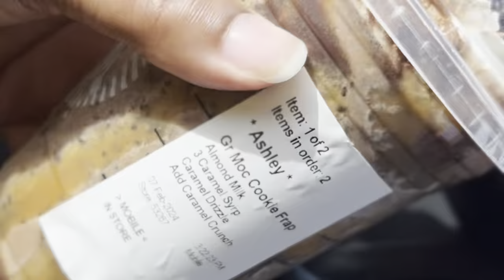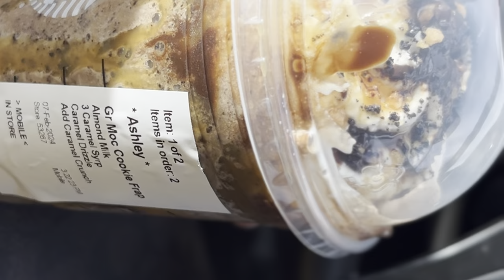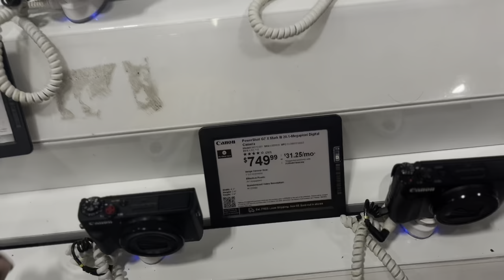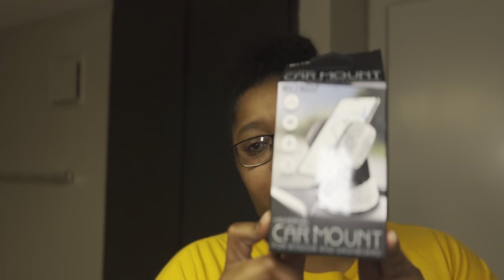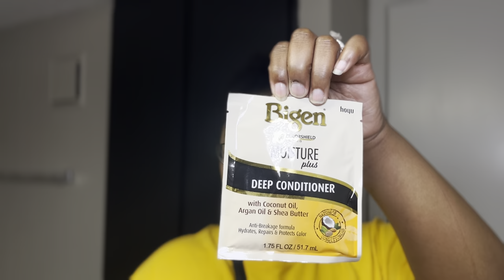(MINI VLOG) Starbuck, Hair Store, and found the Canon G7X Vlog Camera / Vlog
Welcome to another video! In this mini vlog, join me on a chill day filled with Starbucks, prepping for a hair appointment, and finally seeing the beautiful Canon G7X vlog camera in person. Sit back, relax, and enjoy the soothing vibes of this daily vlog.